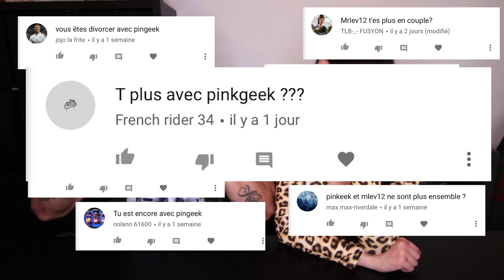"POURQUOI T'ES PLUS AVEC PINKGEEK?" VOS QUESTIONS LES PLUS INDISCRÈTES !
Première FAQ de 2019 ! On réponds à vos questions sans détours !
J'espère que ça vous plaira et que vous allez passer un bon moment avec nous!

Un max de likes et commentaires ça fait plaisir !

*Complément alimentaire Prozis ?
-10% avec le code : MRLEV12